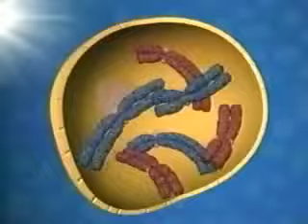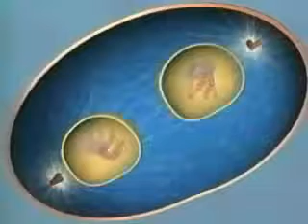Mitoz Bölünme Animasyon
7.sınıf fen bilimleri konularından mitoz bölünme ile ilgili animasyon videomuz.